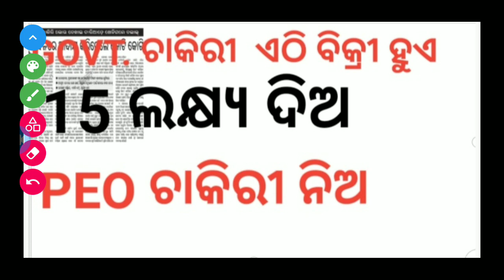15 ଲକ୍ଷ୍ ଦିଅ PEO ଚାକିରୀ ନିଅ କେତେ ସତ||PEO କଣ ବିକ୍ରୀ ହେଇଗଲା